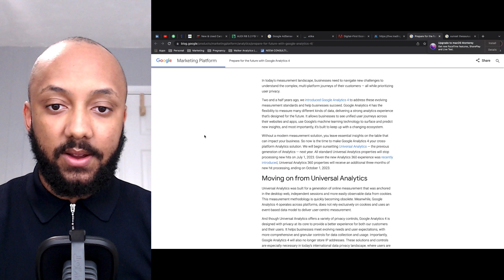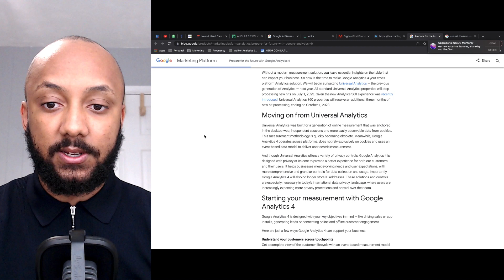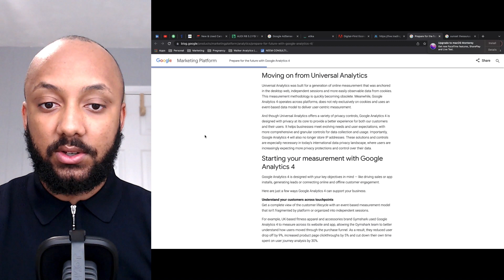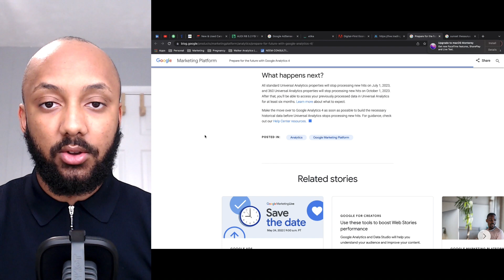Universal Analytics Is Shutting Down! | Google Analytics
Google Analytics sunset. Hi there, I'm Wesley Walker a data analytics consultant and in this video, we discuss Google Analytics recently announced news that they will be sunsetting universal analytics in favour of Google Analytics 4.